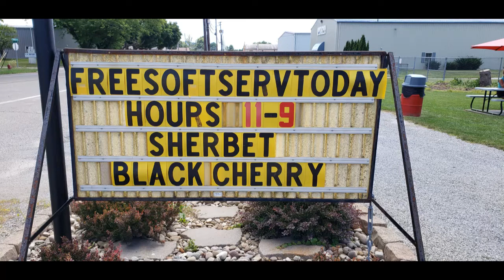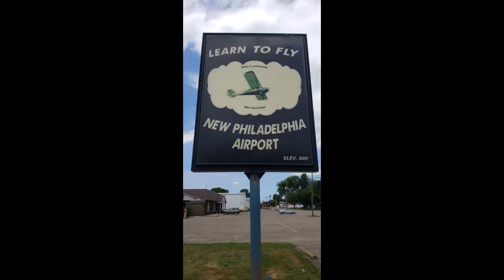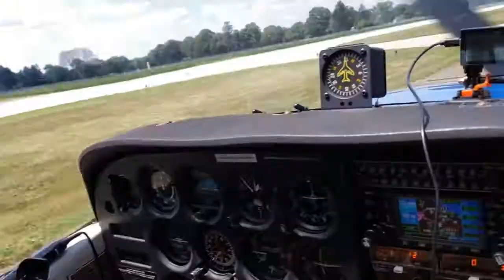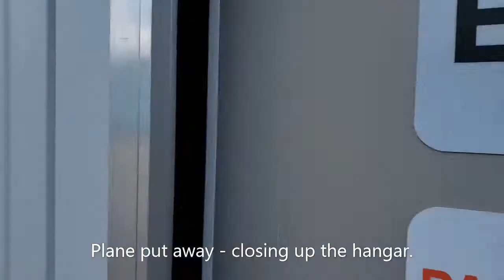2020-07-25 Lunch flight from Ohio State (KOSU) to New Philadelphia, Ohio (KPHD)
Lunch flight with my wife from The Ohio State University Airport - Don Scott Field (KOSU) in Columbus, Ohio to Clever Field (KPHD) in New Philadelphia, Ohio to eat lunch at the Miller Creamery adjacent to the airport.